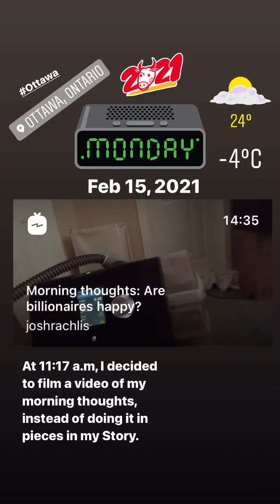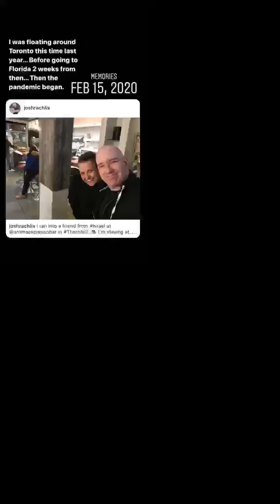Instagram Story vlog | Feb 15, 2021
Feb 15, 2021: Instagram Story vlog